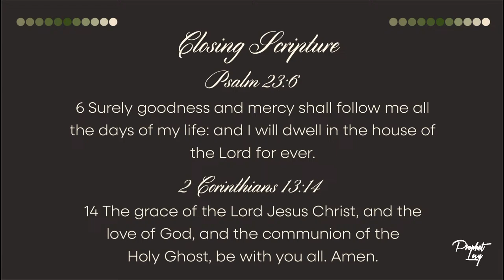21 DAYS OF RESURRECTION // DAY 21 // PROPHET LOVY L. ELIAS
21 DAYS OF RESURRECTION

21 DAYS OF RESURRECTION